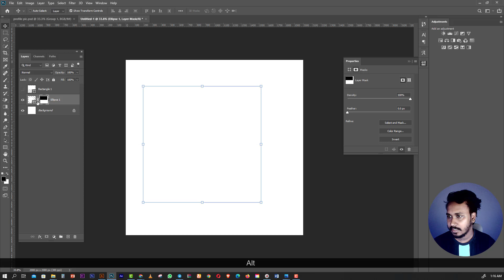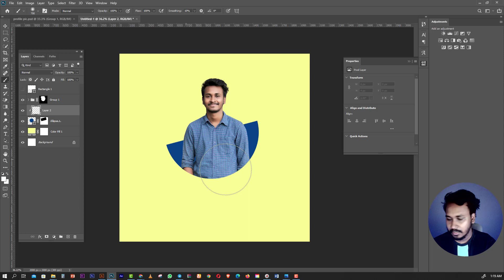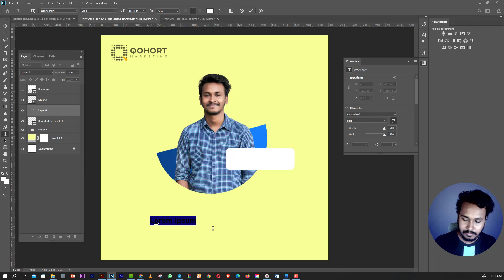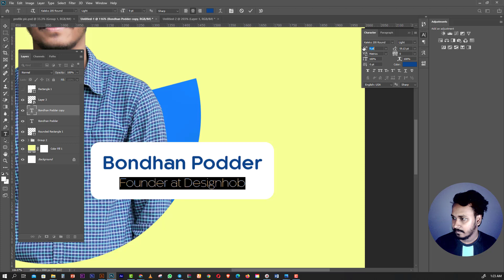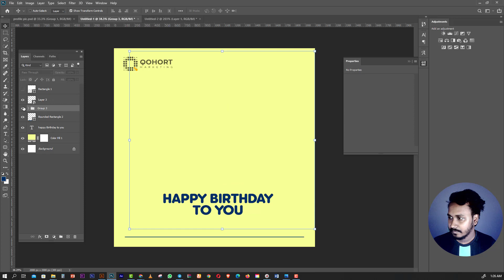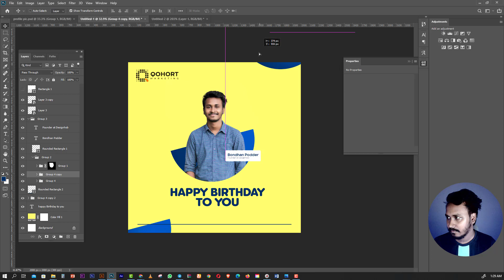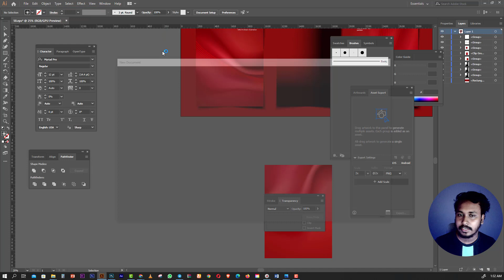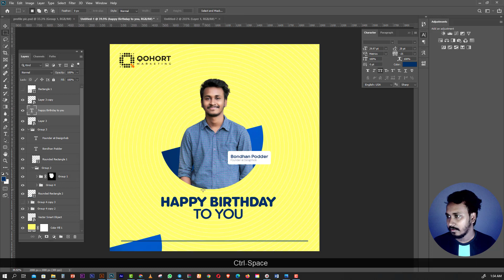Trendy UI Style Birthday Banner esign Photoshop Tutorial Bangla Tutorial | PSD Free